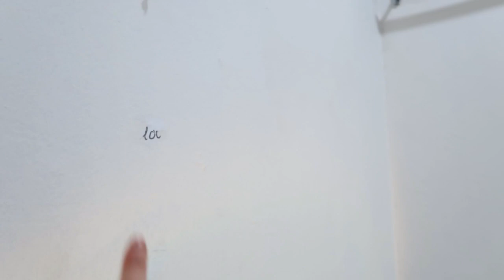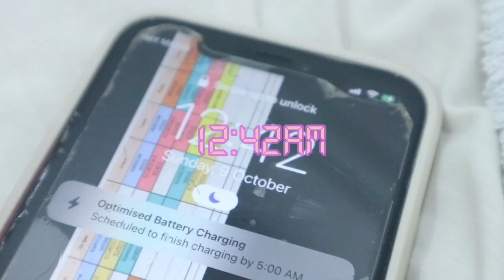CLEANING OUT MY ROOM~again~ decluttering, organizing, & getting rid of everything!!!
HI! today i'm cleaning!! AGAIN! Should've done this everyday yeah, quite embarassing

Pixabay
♪ Travel (Prod. by Lukrembo)